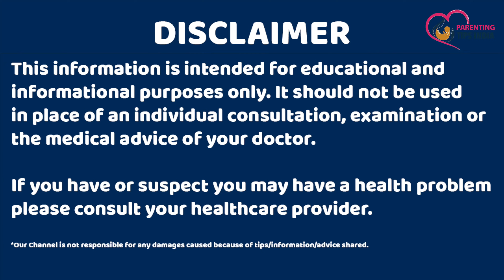प्रेगनेंसी में कौन सी सब्जियां नहीं खाना चाहिए | Pregnancy me kya nahi khana chahiye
प्रेगनेंसी में कौन सी सब्जियां नहीं खाना चाहिए | Pregnancy me kya nahi khana chahiye - Is video me hum baat karenge ki pregnancy me kaun si sabji nahi khana chahiye aur agar aapke dimag me bhi ye swal hai to is vidoe me aapko pregnancy me kya nahi khana chahiye iski jankari mil jayegi to is video ko poora jarur dekhein